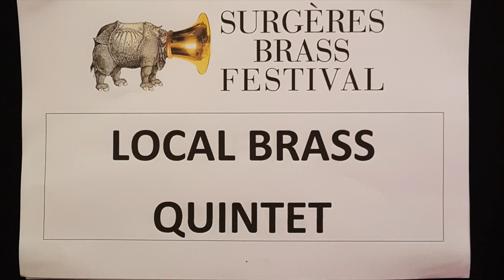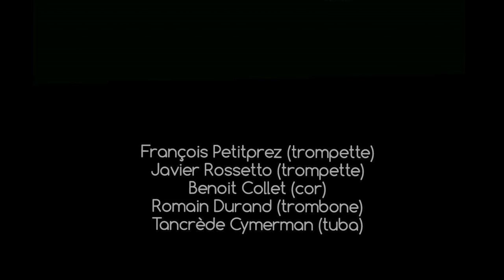Local Brass Quintet - Paris / J.S BACH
LOCAL BRASS QUINTET - PARIS
Summer Tour

Javier Rossetto - François Petitprez : Trompettes
Benoit Collet : Cor
Romain Durant : Trombone
Tancrède Cymerman : Tuba

Composer: J.S. Bach
Arrangement: Quintette Magnifica